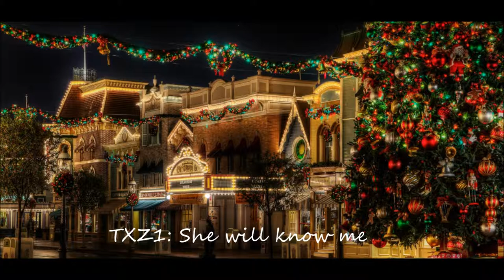TXZ1:She will know me (Christmas Special!!!)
Hey guys, I'm made this special not to only give thanks to God, Family, Friends, Youtube buds, Subscribers, but just in case I might not do a new year's eve video. Imma be out of town after Christmas so before we close 2012. Thank you Guys for making my time here on youtube special. Me having to have fans is kinda crazy too. Thank you for helping me reach my goal for reach (GOING OVER) 500 SUBS (and actually reach 1,000)! You guys from U.S.A to Australia to even Japan giving me MAD PERSONAL MESSAGES that it's hard for me to read them all. You Guys Stay Gold and don't forget the REAL reason why we celebrate Christmas. So Happy Birthday Jesus and Happy new year!
~TXZ1 OUT~